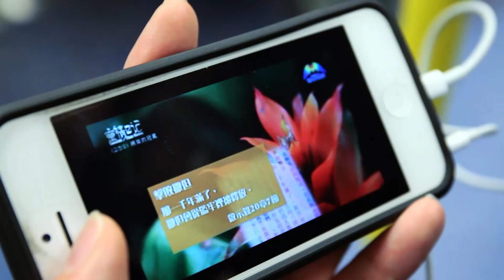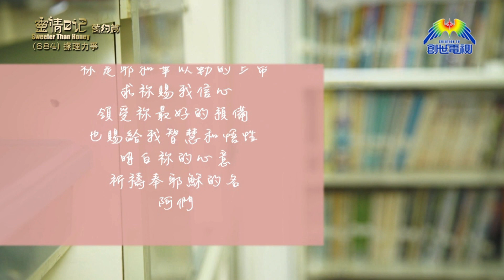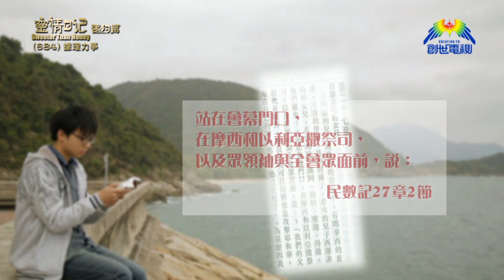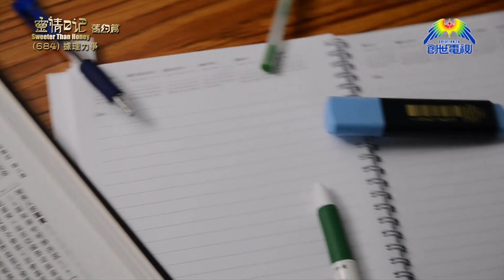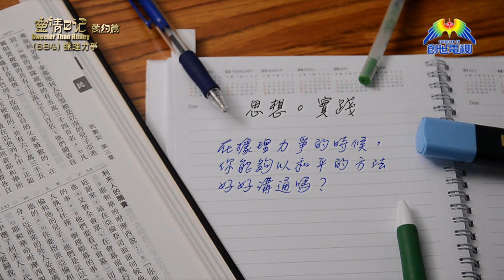《靈情日記 - 舊約》- 第684集﹕據理力爭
基督教樂恩堂
主任牧師
葉劍華牧師
《民數記》27章1-11節